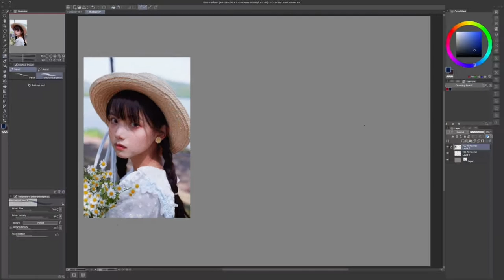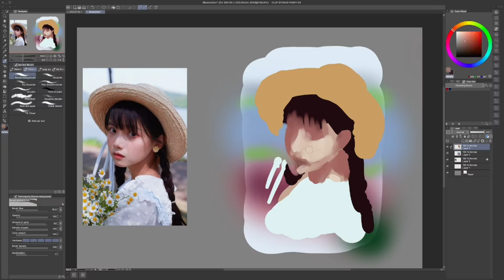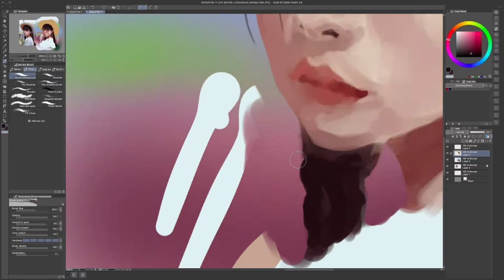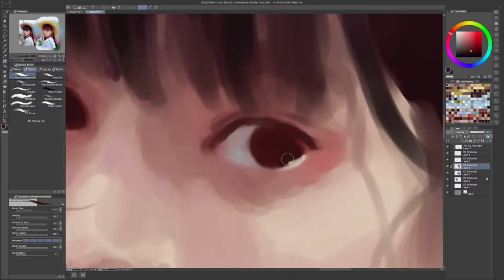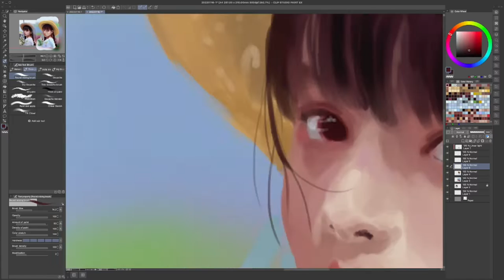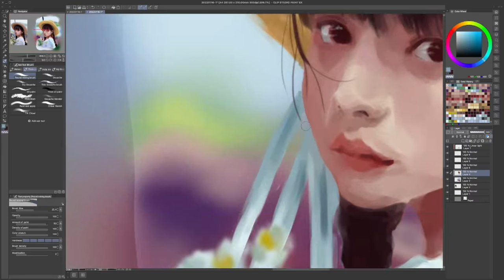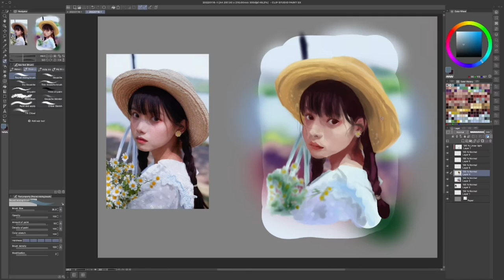Painting study timelapse - 2022-01-16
Original painting to roughly 2.5 hours from start to end. This was done live on stream. I am still very much a beginner at this!